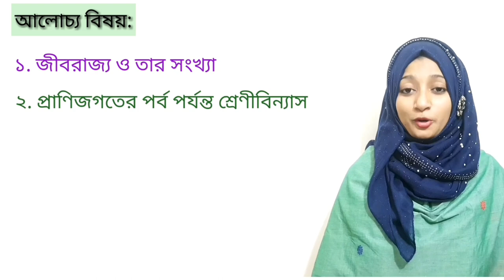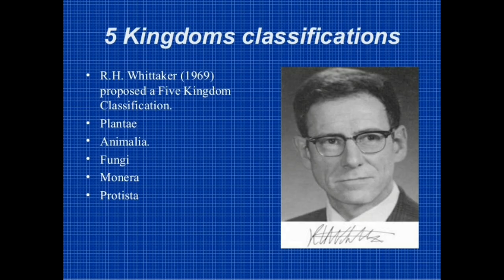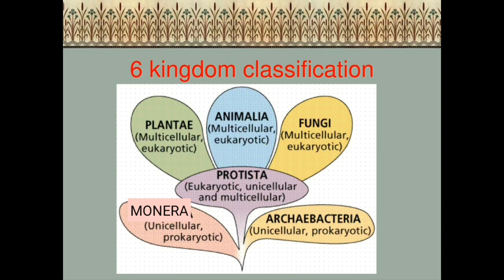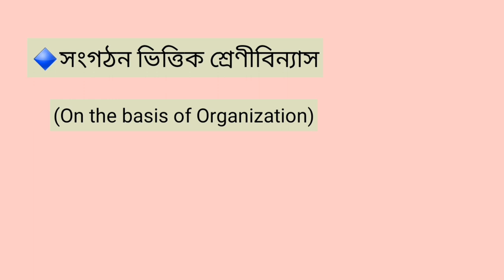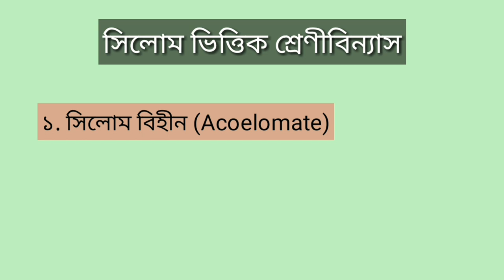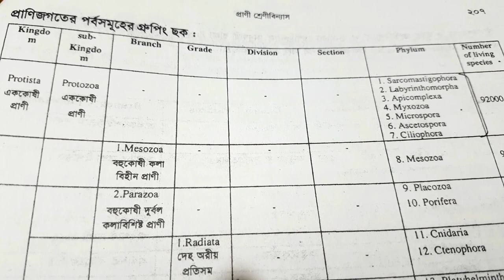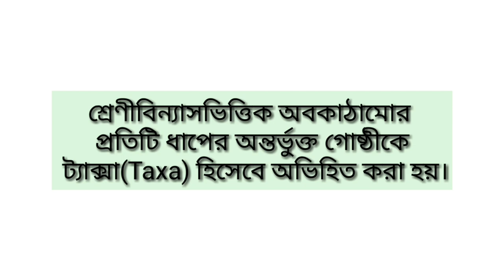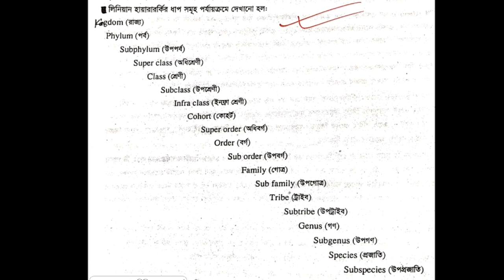সম্মান ১ম বর্ষ প্রাণিবিজ্ঞান পরিচিতি (প্রাণীর শ্রেণীবিন্যাস, লেকচার: ২)